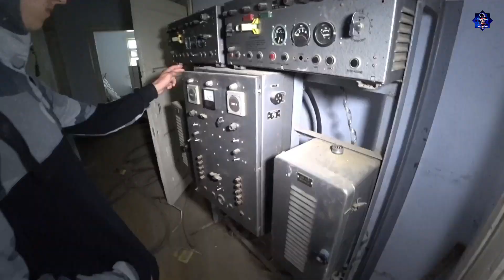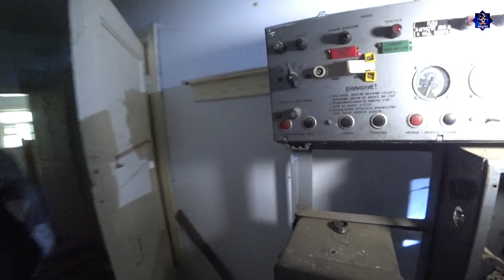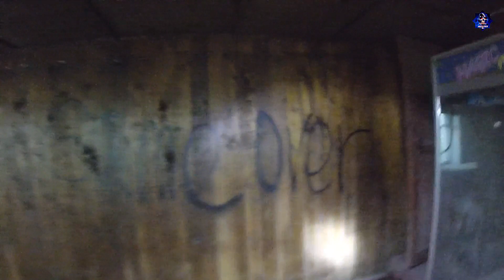Вот что мы ОБНАРУЖИЛИ в заброшенном оздоровительном лагере имени Гагарина в Хабаровске | 2023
В данном видео мы отправились в бывший детский оздоровительный лагерь имени Гагарина в Хабаровске. В настоящее время территория лагеря выкуплена и некоторая часть используется под базу отдыха. Несмотря на это, корпуса сохранили в себе первоначальный дух лагеря. В одном из корпусов мы обнаружили неожиданную находку, а именно, забытые игровые автоматы.

 Тайминги:
00:00 - Сегодня в программе
01:18 - Заброшенный лагерь
03:08 - Гагарин
04:05 - Нашли заброшенный советский лагерь
11:00 - Советская столовая
16:29 - Заброшка
18:36 - Заброшенные автоматы
18:47 - Забытые игровые автоматы